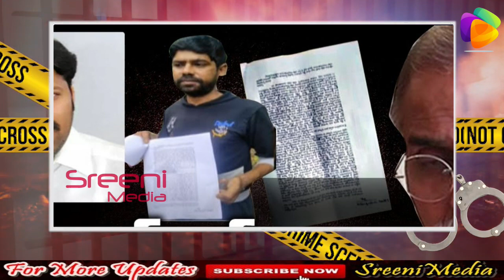వివేకా హత్యలో సంచలన మలుపు || Viveka murderer mystery || Sreeni Media